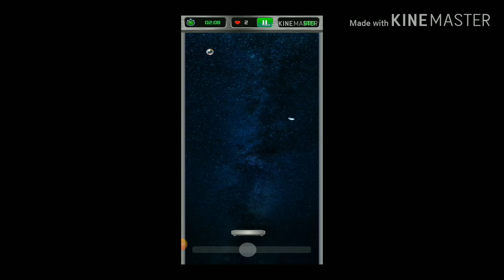CARA DAPAT DIAMOND BANYAK DI MPL... MAINny ini dan begini CARANYA....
Cara main space breaker level 1-3 di mpl